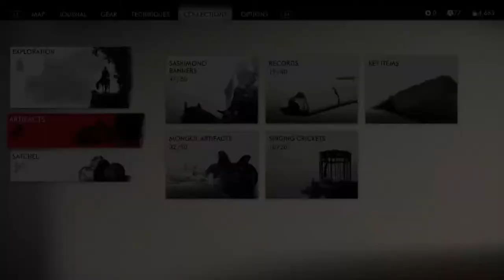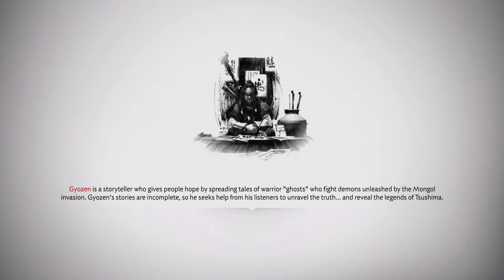Ghost of Tsushima PS5